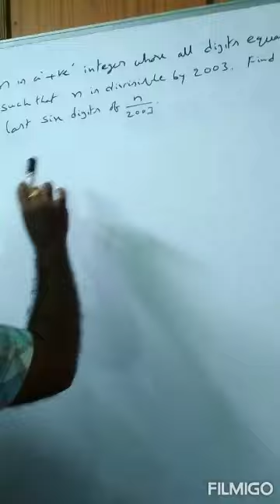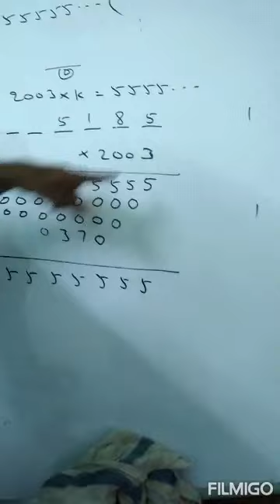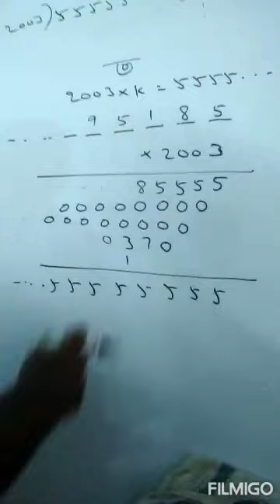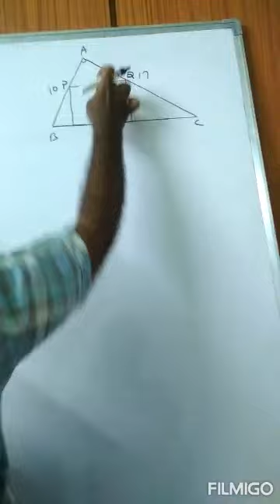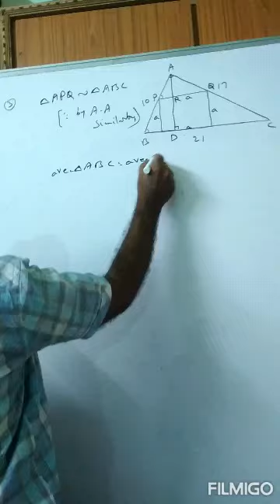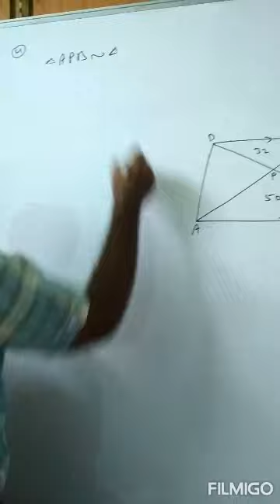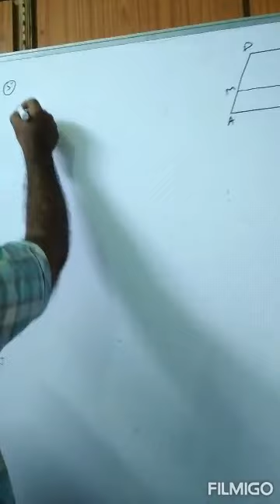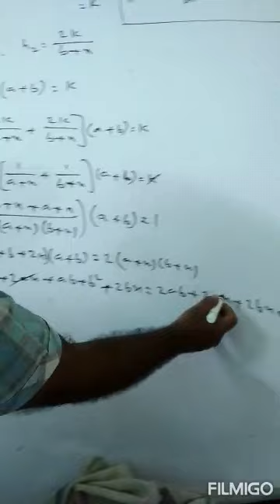Challenging problems-2 7th class solutions